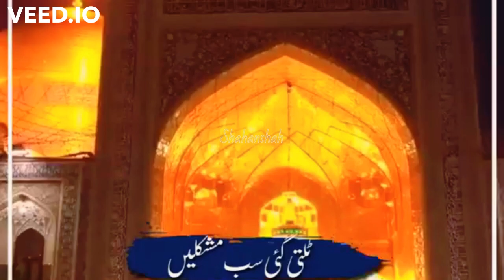Mola Imam e Raza a.s |Moazam ali Mirza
Assalmu aleikum, this is an idea for a youtube Channel . The aim is to introduce Islam in an easy and visualized way. The special characteristic about this channel is that the videos are short (4 minutes), and each video explains a single topic in Islam in simple words. The videos will be a combination of a person explaining these basic concepts and the easy visual graphic which follows the flow of the speech to visualize it. Let's start with this example here.

Channel